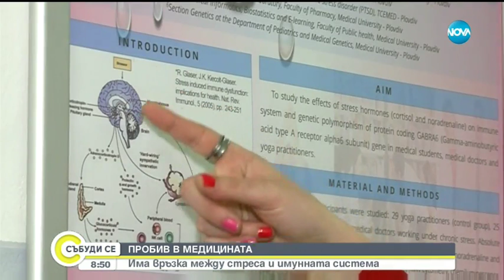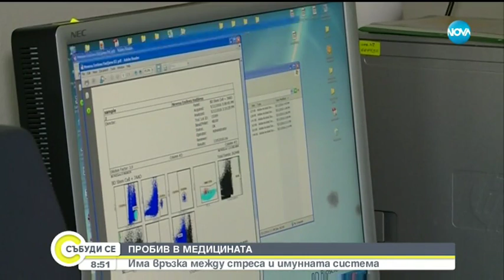Има връзка между стреса и имунната система - Събуди се (24.02.2019)